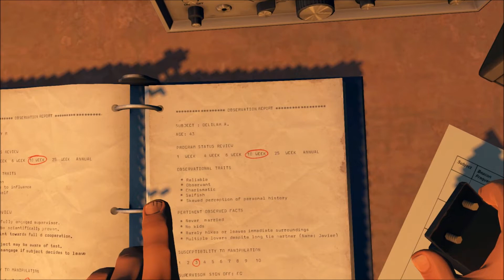Firewatch | Part 8 | Someone is Coming After Us!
♡ Open for links & info! ♡ There’s tons of info down here! ♡

Music awesomely provided by Approaching Nirvana!